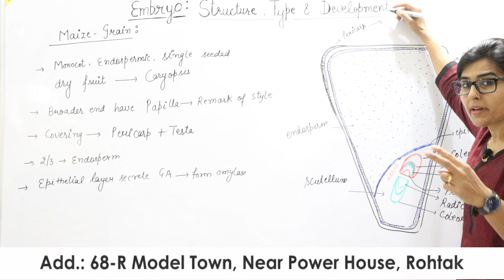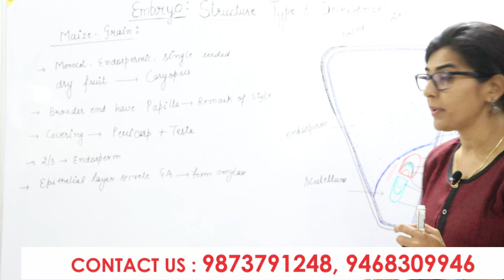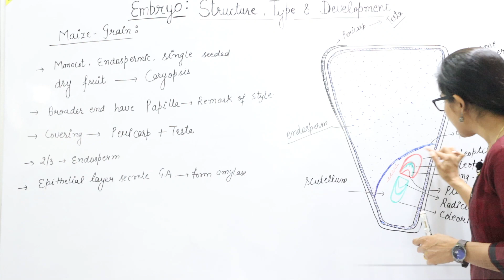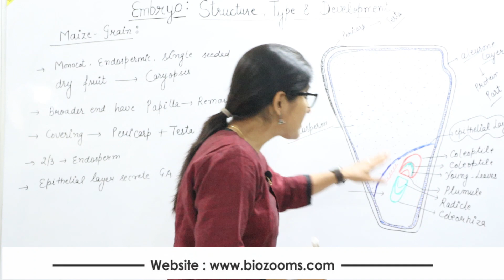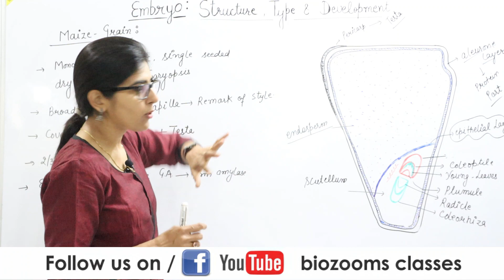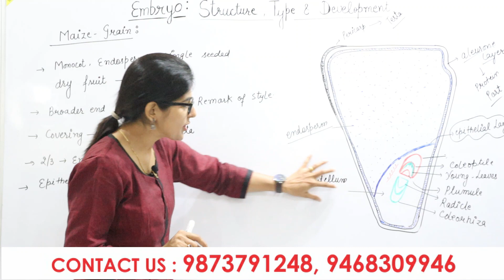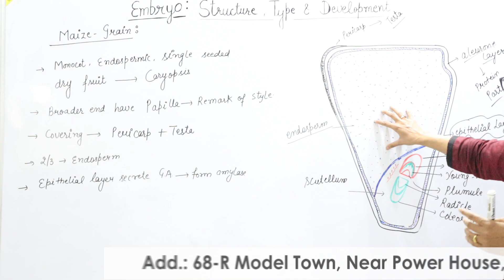Maize Seed: Structure And Parts / / Dr. Poonam Ahlawat / Biozooms / NEET Course.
This video contain structure of Maize seed. This show various part of maize seed that show endosperm, scutellum, epithelial membrane, shoot axis and root axis.
This video contain structure and development of MONOCOT seed. This show various step involved in development of monocot embryo. This show change in embryo cell  to suspensor cell and embyo cell. This video explain structure of monocot embryo.

This video contain explanation of Endosperm Development in three manner (Nuclear Endosperm, Cellular Endosperm, Helobial Endosperm. This show all example of Endosperm development that included in Neet exam.